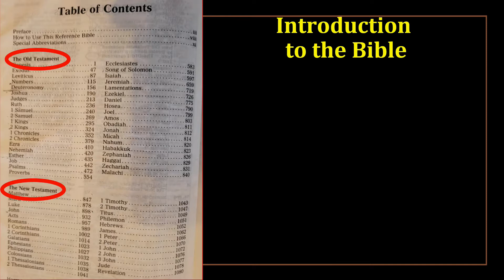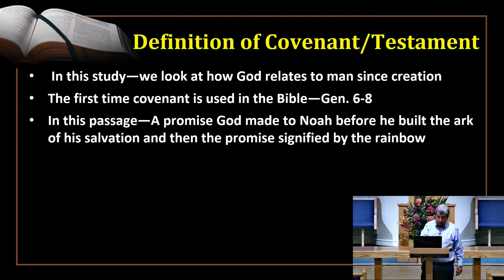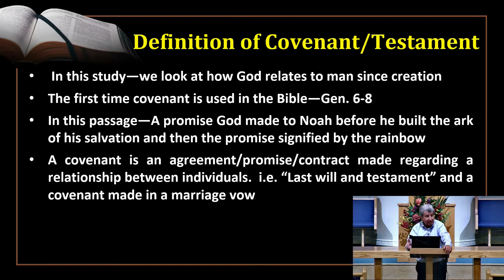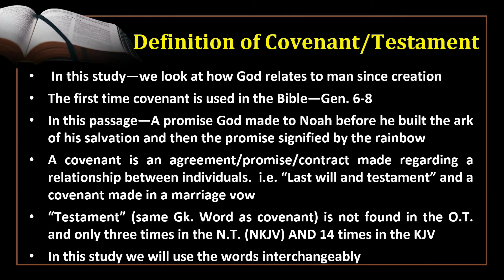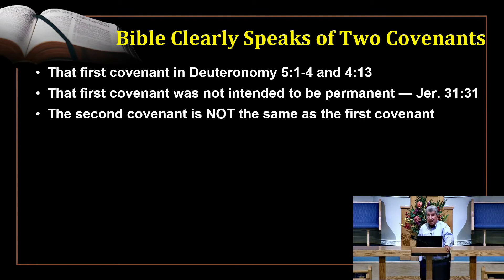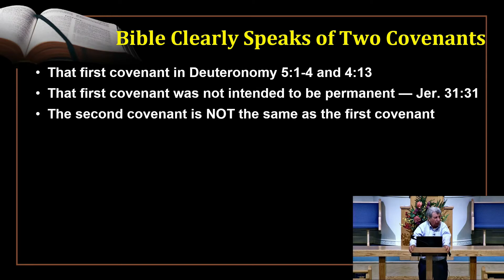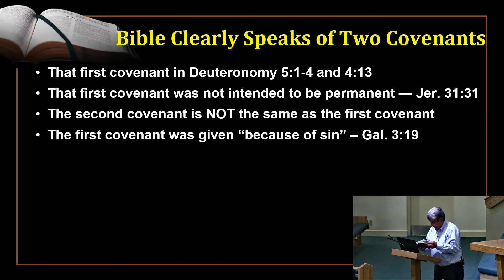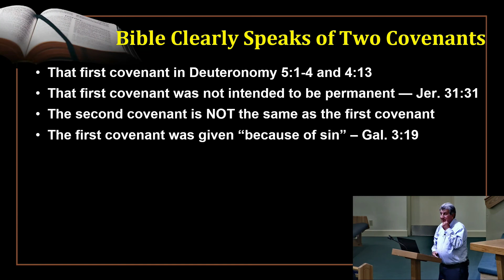Introduction to The Two Covenants